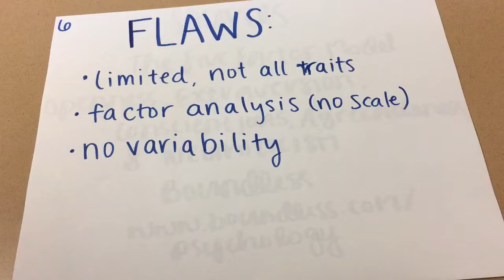Paul Costa and Robert McCrae - Psychology